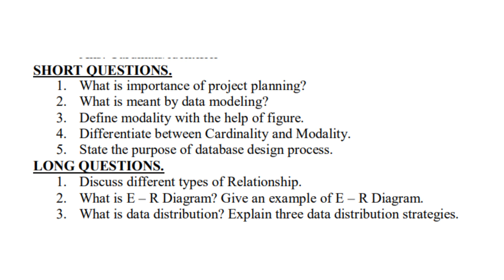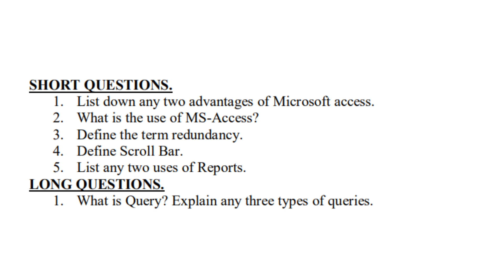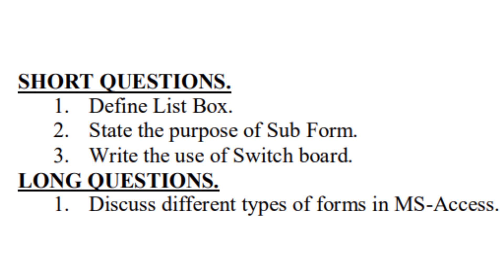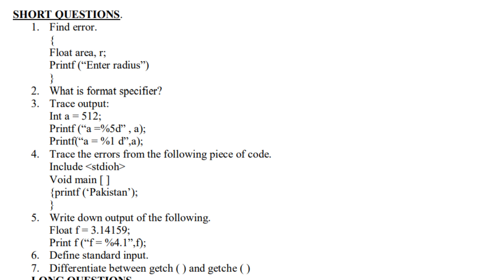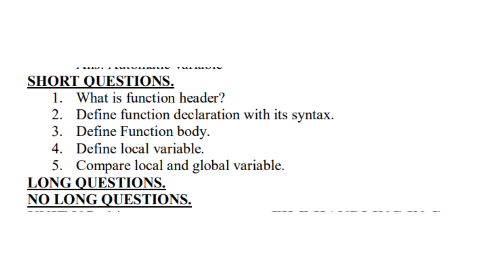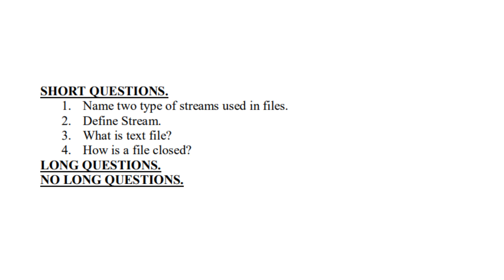2nd Year Computer Guess Papers 2022 | 12 Class Computer Guess Paper 2022 | ICS Part 2 Guess Paper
Computer is one of the greatest inventions of technology which is of great importance. Now, the computer has become the part of almost every field. Computer is the important subject which is taught at different levels of studies. Computer is most interesting and technical subject. Computer is taught to 12th class too. For the better practice of students, 2nd year computer science guess paper 2022 is given here. These 12th class computer guess papers are just like a gift for 2nd year students.

00:05 Intro
00:32 Chapter 1 Imp Questions
01:02 Chapter 2 Imp questions
01:22 Chapter 3 Imp Questions
01:52 Chapter 4 Imp Questions
02:12 Chapter 5 Imp Questions
02:36 Chapter 6 Imp Questions
03:06 Chapter 7 Imp Questions
03:26 Chapter 8 Imp Questions
03:57 Chapter 9 Imp Questions
04:22 Chapter 10 Imp Questions
04:56 Chapter 11 Imp Questions
05:33 Chapter 12 Imp Questions
05:47 Chapter 13 Imp Questions
06:01 Chapter 14 Imp Questions